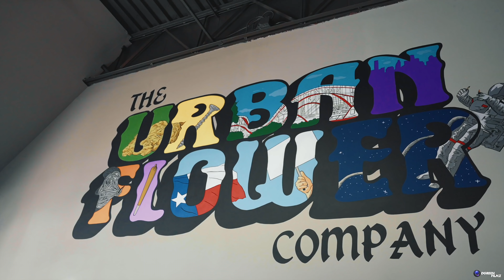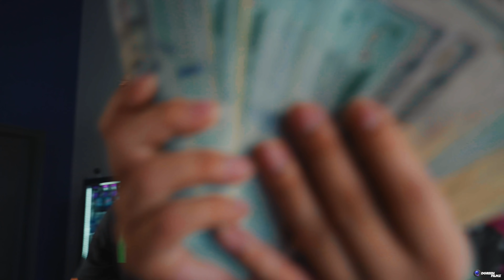Spin sum (Feat. pesopeso) shot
kashkid727 featuring peso peso
shot by @DGreenFilmz